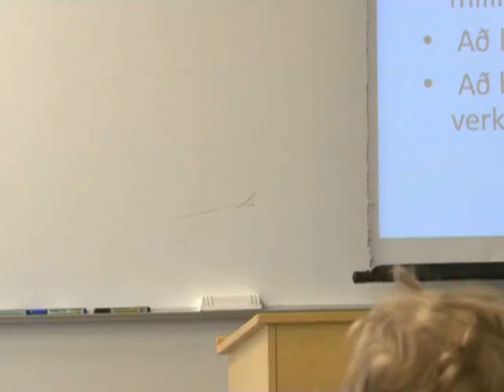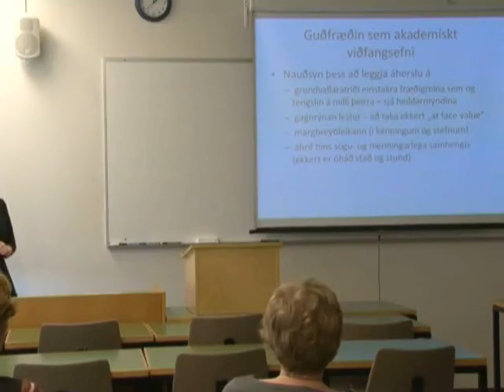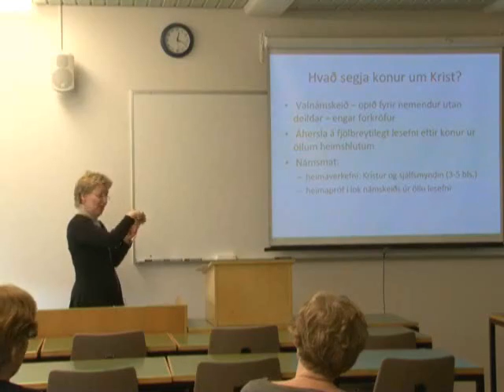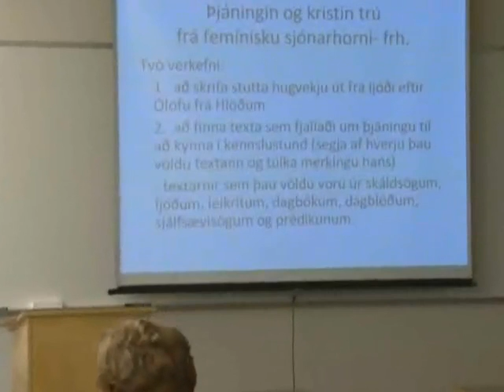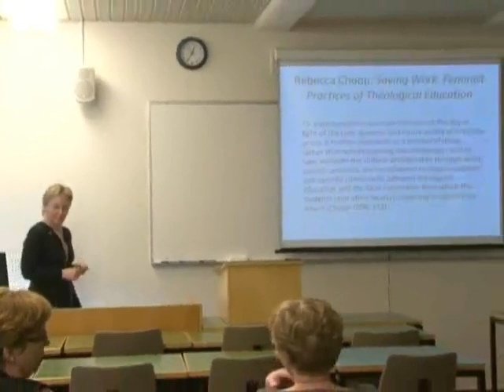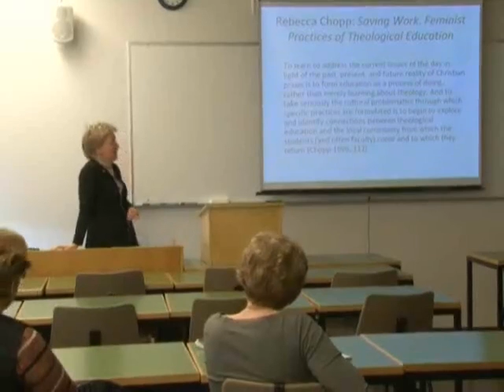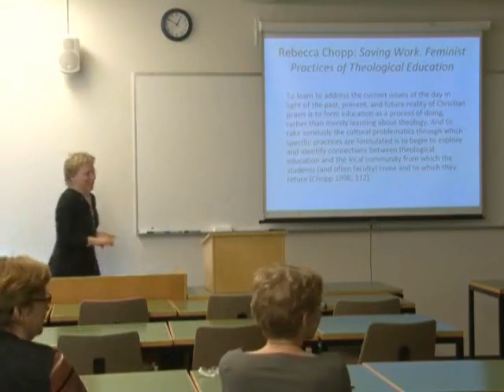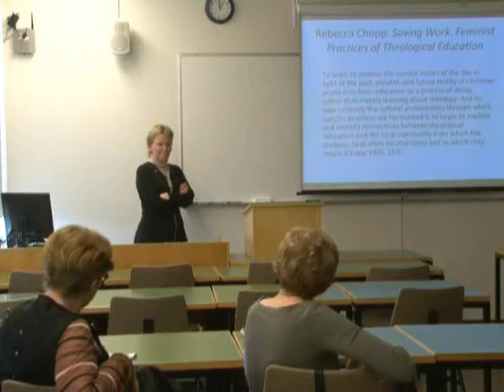Afburðakennsla: málstofa ArnfríðurGuðmundsdóttir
Ár hvert veitir Háskóli Íslands kennurum er þykja skara fram úr viðurkenningu fyrir lofsvert framlag til kennslu.

Árið 2010 stóð Kennslumiðstöð fyrir málstofum þar sem nokkrir þessara kennara komu og ræddu um áherslur í eigin kennslu.